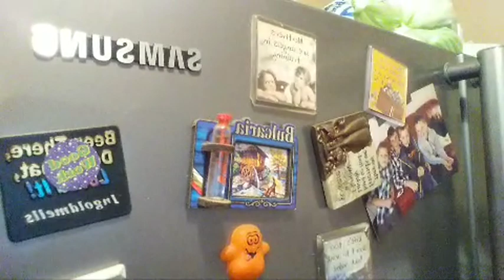Easy Spaghetti Bolognese With Garlic Bread